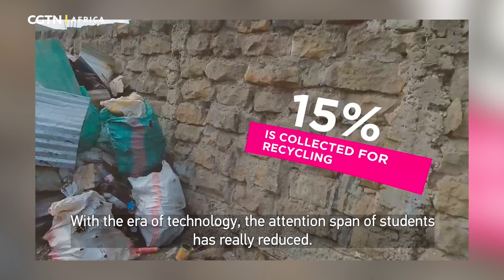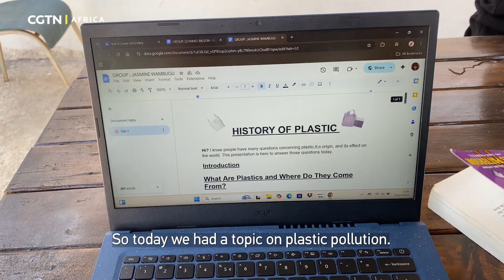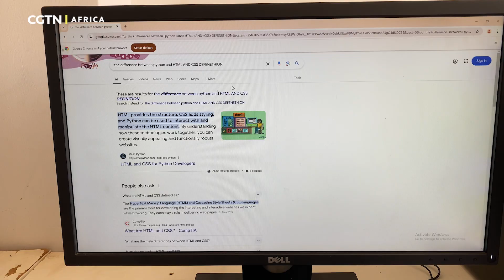A Kenyan school embraces VR for enhanced learning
Students at Nexa International School in Kenya's Kiambu county are stepping beyond textbooks and into immersive experiences with virtual reality. From exploring climate change to conducting virtual science experiments, Virtual Reality (VR) is transforming education—making lessons more interactive, engaging, and accessible. Could this be the future of learning in Kenya?